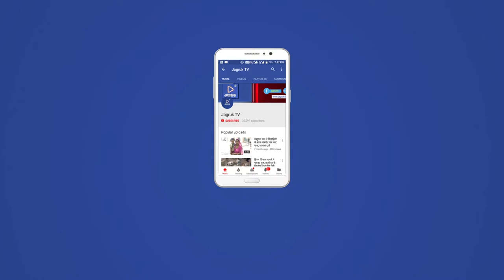JAGRUK TV :जयपुर: चुनाव को लेकर कांग्रेस मुख्यालय में हुई अहम बैठक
आगामी विधानसभा चुनाव को लेकर आज प्रदेश कांग्रेस मुख्यालय में चुनाव समितियों की अहम बैठक हुई सुबह 11:00 बजे से लेकर शाम 5:00 बजे तक चलने वाली इन विभिन्न  कमेटियों के जरिए पीसीसी चीफ सचिन पायलट प्रदेश प्रभारी अविनाश पांडे और एआईसीसी के संगठन महासचिव अशोक गहलोत समेत प्रदेश के बड़े कांग्रेसी नेताओं ने बैठक में हिस्सा लिया बैठक का मुख्य एजेंडा आगामी विधानसभा चुनाव की तैयारी टिकट वितरण और बीजेपी को घेरने की रणनीति रही है सुबह से शाम तक पीसीसी में बैठकों के दौर में 8 कमेटियों अलग अलग बैठक हुई।